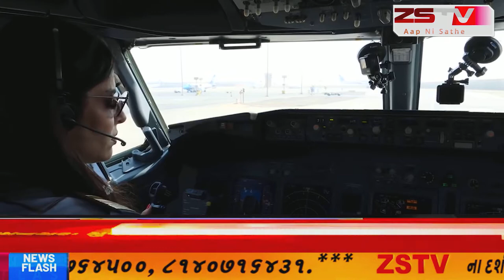દાહોદના પ્રવાસી શિક્ષકોએ 8 જેટલી પડતર માંગણીઓ સ્વીકારવા માટે આપ્યું આવેદન પત્ર